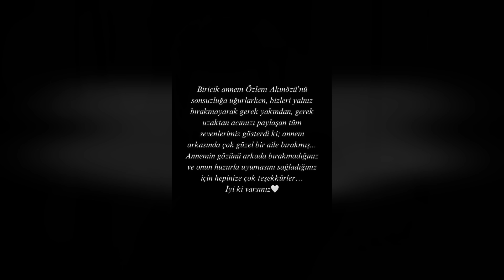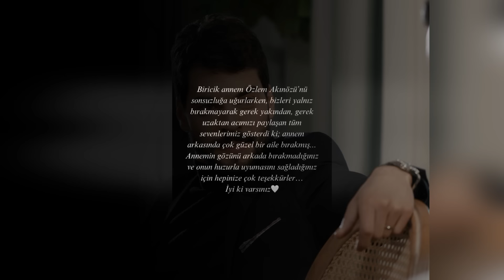La crisis de Akın Akınözü con Sandra en la calle tras la muerte de su madre ....